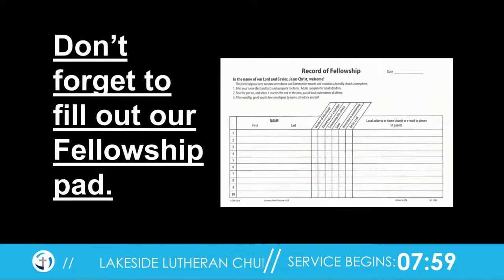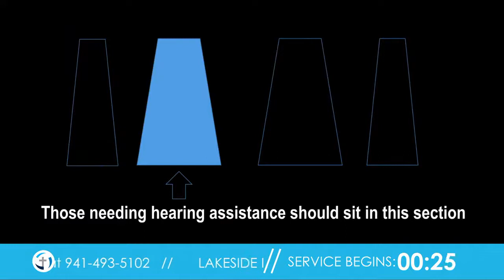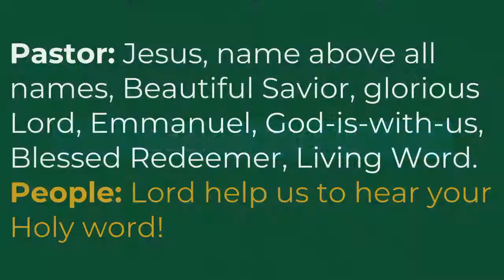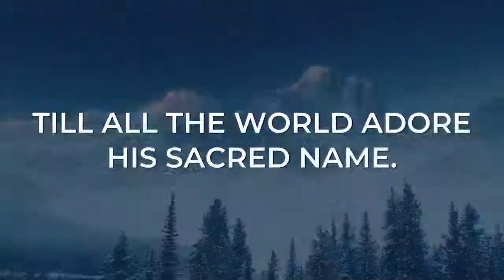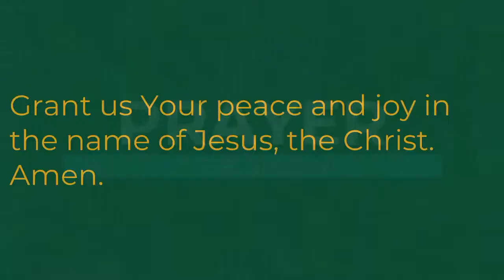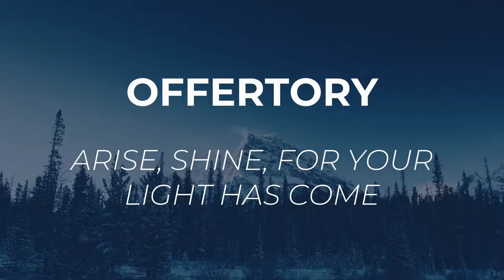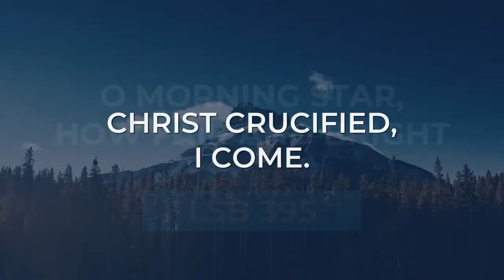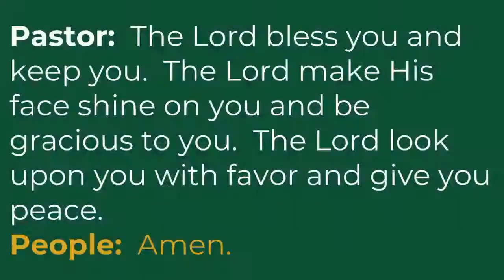01-16-2022 | Traditional Service | Lakeside Lutheran Church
Welcome to Lakeside Lutheran Church Online! This is a live Sunday morning service broadcast.

- JOYFULLY INSPIRING DISCIPLESHIP